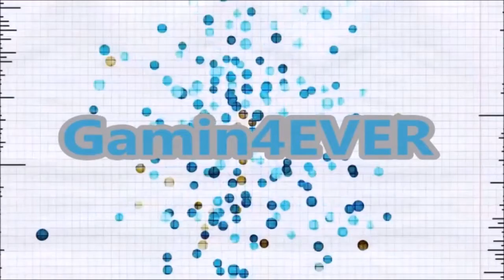FlatOut 2 gameplay Worst Player EVER!